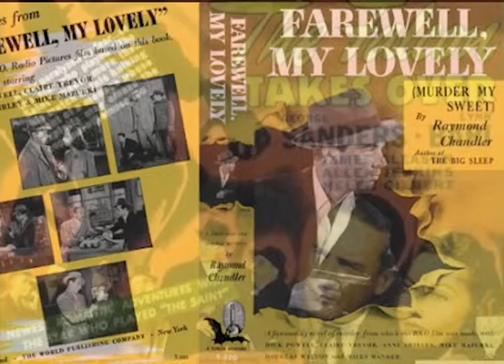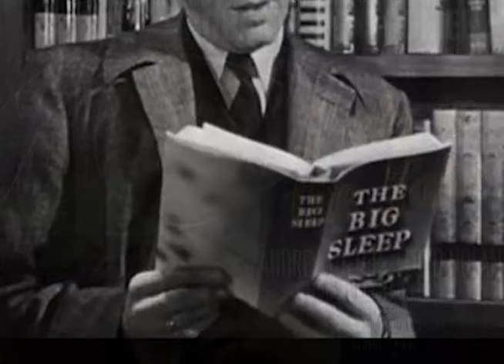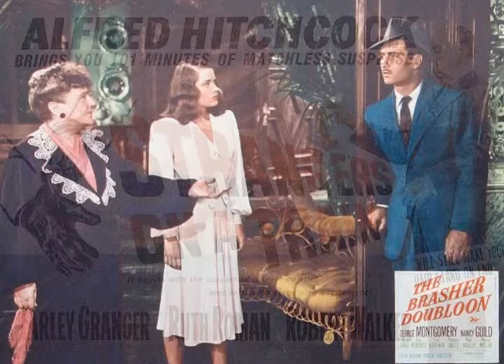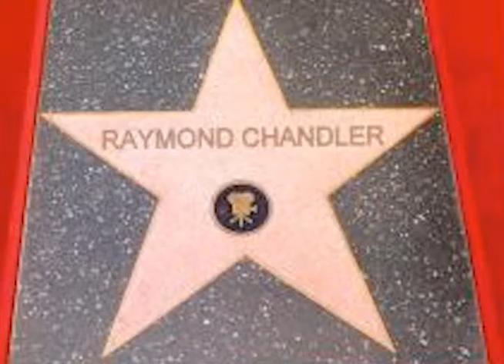Looking for Literary America: Raymond Chandler - Part 2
In April 2016, James Hitt will begin a coast-to-coast journey “Looking for Literary America”. He will document his travels as he searches out the people and places that have impacted American literature. Meet-ups with modern-day authors, visits to iconic homes and settings, tours of popular indie bookstores and libraries, and much more.

In the second episode, James continues his profile of author Raymond Chandler’s writing career in Los Angeles.

Follow his literary journey as it happens at bookglow.net